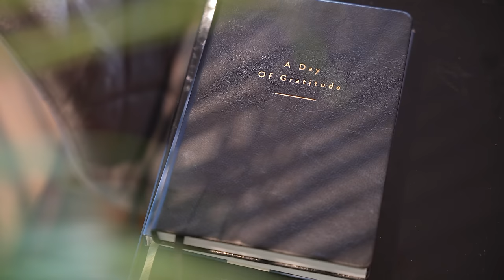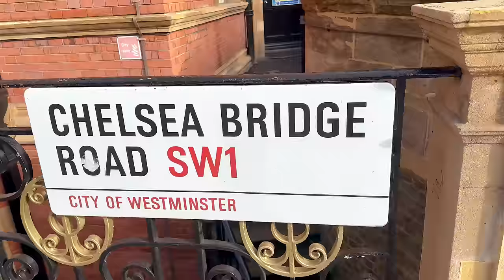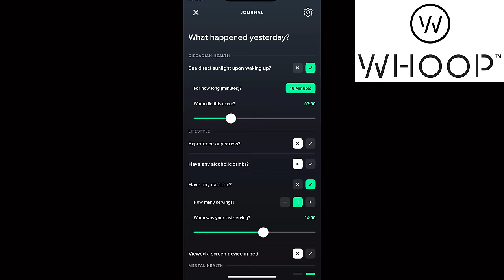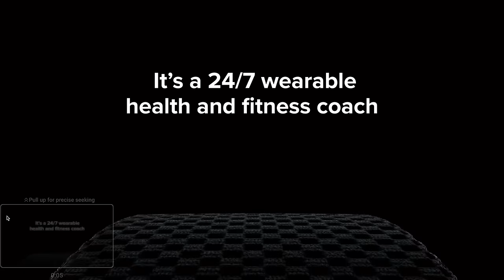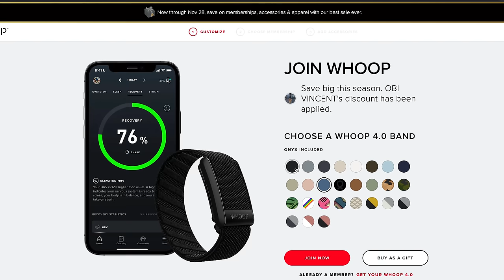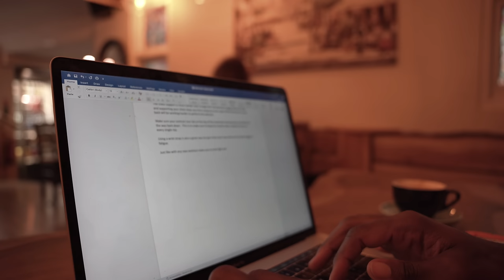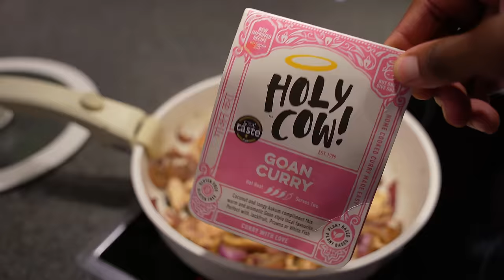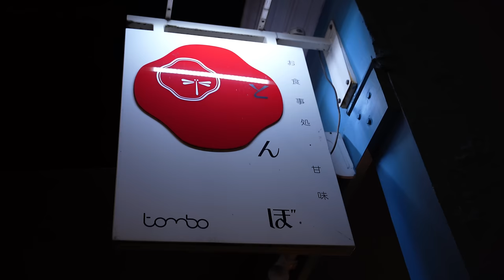Living Alone Diaries | Day in my life, what i Eat in a day, Peaceful & Productive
My New routine post Surgery & productive day in my life. living alone in London as a fitness Content creator from my morning Mobility routine, running a business, how i work, and why i choose to live a simple boring life.